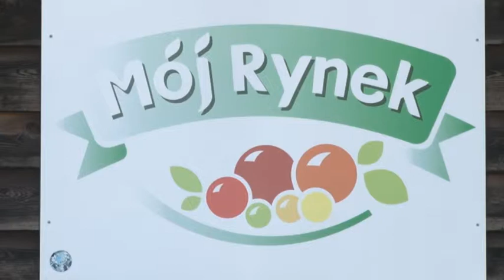IV Jarmark Wielkanocny w Dywitach 2017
Kiermasz pysznej żywności regionalnej, rękodzieło i ozdoby świąteczne oraz warzywa i owoce od lokalnych producentów – to wszystko znalazło się na IV Jarmarku Wielkanocnym, który odbył  się 8 kwietnia 2017 roku w dywickiej Stodole. Z możliwości zrobienia zakupów skorzystało kilkaset osób :-)